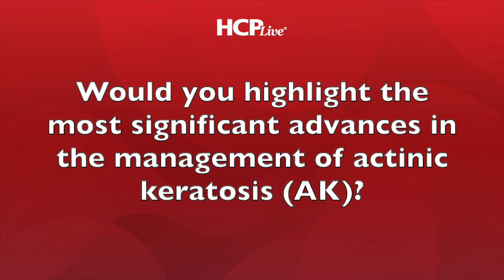Discussing Misconceptions, Approaches to Managing Actinic Keratosis with Neal Bhatia, MD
Dr. Neal Bhatia, Director of Clinical Dermatology at Therapeutics Clinical Research and Chief Medical Editor for Practical Dermatology, shared insights on actinic keratosis (AK) management during the 2024 Winter Clinical Dermatology Conference. Bhatia emphasized the necessity of communication, urging dermatologists to discuss the consequences of untreated AK with patients, highlighting the risk of squamous cell carcinoma associated with untreated AK. Bhatia stressed the need for thorough examinations and broad-spectrum photoprotection strategies beyond sunscreen, including clothing and specific extracts like polypodium leucotomos.

Bhatia also proposed a practical algorithm for AK treatment. He suggested initiating photodynamic therapy on the first visit and, upon the patient's return, implementing topical agents such as tirbanibulin.